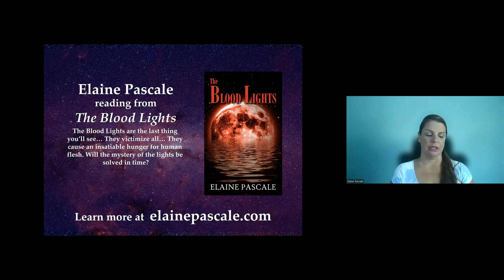SW-SW QuickRead May 6, 2022 - Elaine Pascale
Snippet from the Strong Women - Strange Worlds QuickRead on May 6, 2022 featuring Elaine Pascale along with host/emcee Elaine Isaak.